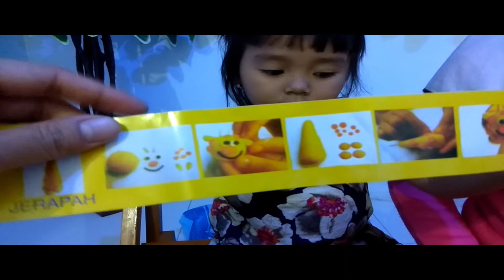MAINAN PLAY DOH | MAINAN EDUKASI ANAK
mainanuntukanak-anak